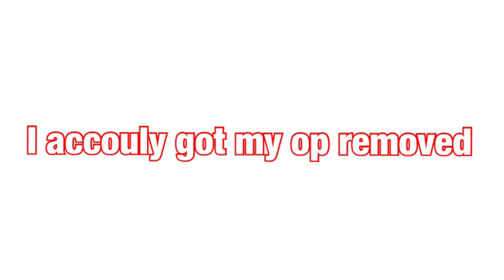2020 new year event standoff 2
4v4